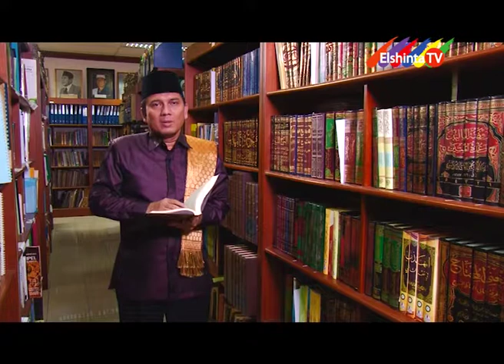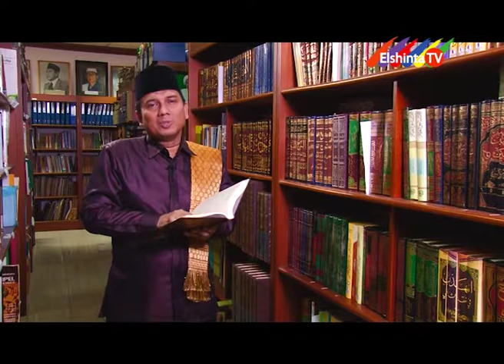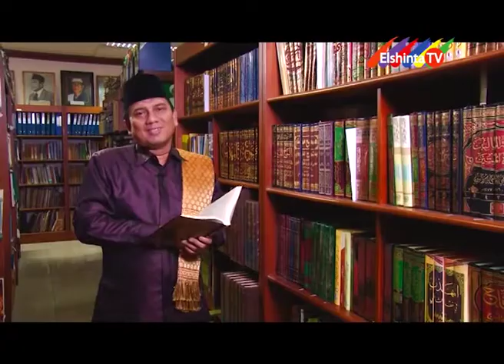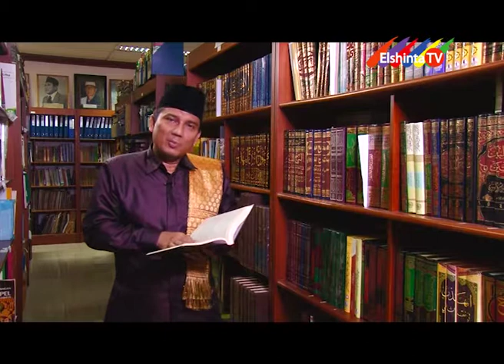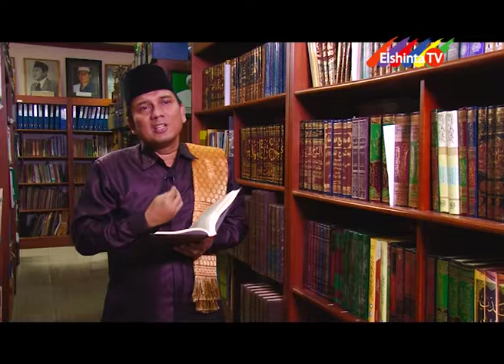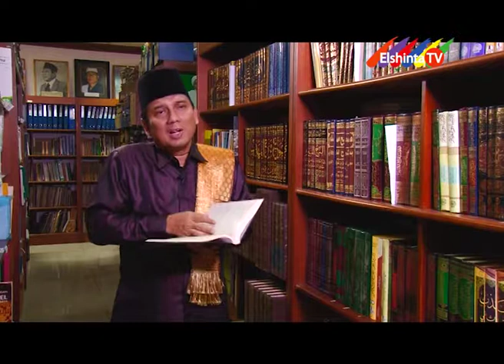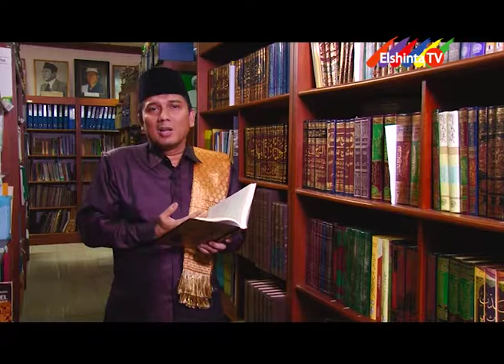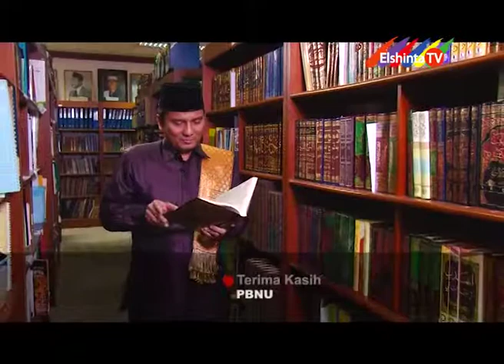Risalah Iman - Syukur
Risalah Iman-KH. Jamal Hasyim: Syukur, sebuah kata yang mudah diucapkan namun terkadang alpa dilakukan. Padahal syukur merupakan energi iman yang luar biasa.